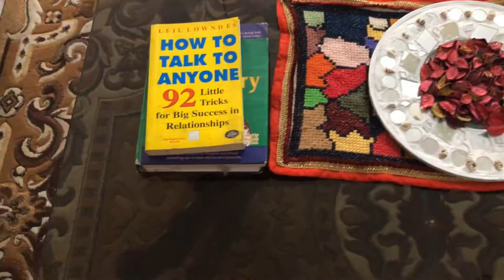Drawing Room Tour & Decor || Drawing/living Room Cleaning || How To Decor Living Room with Diy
Today I share a drawing room cleaning and decor with diy and full tour drawing room its very simple and easly decor living room.

links

Frill Cushion Cover video Link